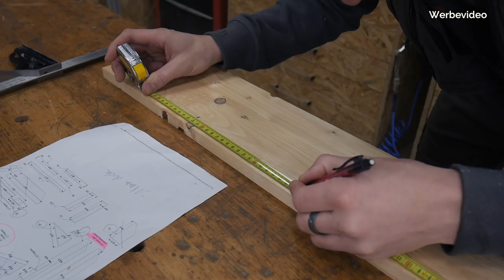#1 Bandsäge Eigenbau nach Matthias Wandel | Lets Bastel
Eine Bandsäge aus Holz selber bauen. Hält das überhaupt? Wie geht das und was brauche ich dazu?
In diesem Projekt baue ich die Bandsäge von Matthias Wandel nach.
Besonders auf die Dinge, die die "nicht so einfach" ,wie in den Videos dargestellt werden, gehe ich ein.
So könnt ihr von meinen Fehlern lernen und sehen, ob das Projekt für euch geeignet ist.
Eines gleich vorweg: Es ist ein Projekt, das viel Zeit in Anspruch nimmt. Mich hat die Bandsäge letztendlich ca 300€ gekostet. Ich hatte aber auch schon vieles zuhause.

 ▶︎ Verwendete Teile und Werkzeuge*:
                🔥 Hier findet ihr mein Werkzeug 🔥

Diese Bauanleitungen BRAUCHST du:
✅ Clevere Werkstattmöbel